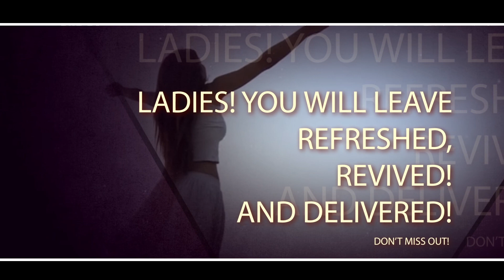From Barren to Bearing Women's Conference Atlanta, Georgia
THIS ANOINTED CONFERENCE WILL BE HELD AT THE LUXURIOUS DOUBLE TREE SUITES GALLERIA, ATLANTA, GEORGIA AND IS DESIGNED FOR WOMEN ALL OVER THE WORLD TO COME AND BE HEALED, SET FREE, AND DELIVERED FROM THEIR BARRENESS IN ALL AREAS OF THEIR LIVES! IT'S BEARING SEASON!!!

SPEAKERS:LADY OLIVIA ROBERTS,NEW HAVEN, CT/ BISHOP LOUISE NEAL,GREENSBORO, NC/EVANGELIST HELEN BAXTER,TELEDO, OHIO

Registration Fee: $30 Group rate: (50) $20 per person

HOTEL INFORMATION: 2780 WINDY RIDGE PKWY SE, ATLANTA, GA 30339. ROOMS A...RE $89 +tax per night

Conference Colors: Purple & Silver